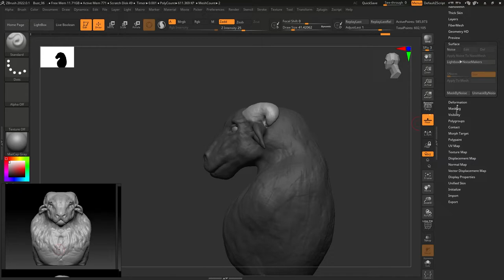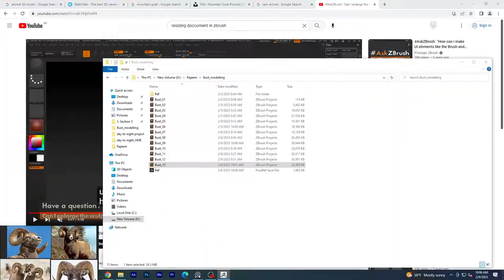Mountain Goat Modelling in ZBrush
Bust Sculpture Modelling | ZBrush Hyperlapse